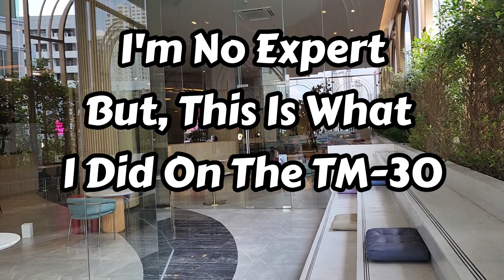I Decided To Use An Agent For My 90 Day Report In Bangkok, Thailand